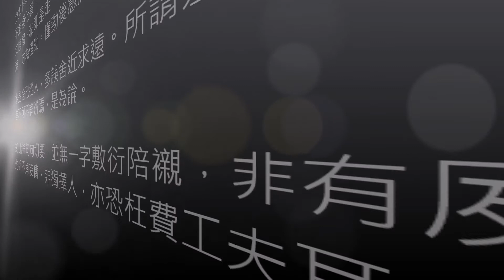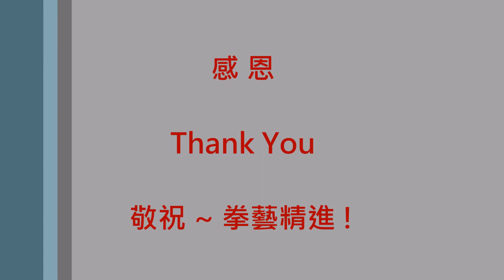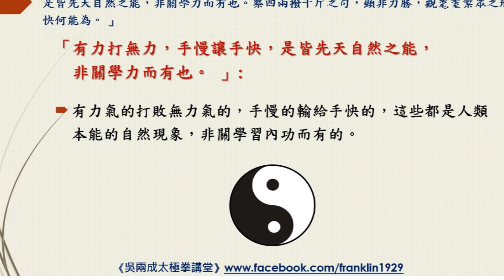吳兩成太極拳講堂_山右王宗岳太極拳論_第4節_課後座談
~ 品茗. 論道. 話太極 ~
吳兩成太極拳講堂_太極拳論_第4節_課後座談
*悟道法門之拳理系列課程